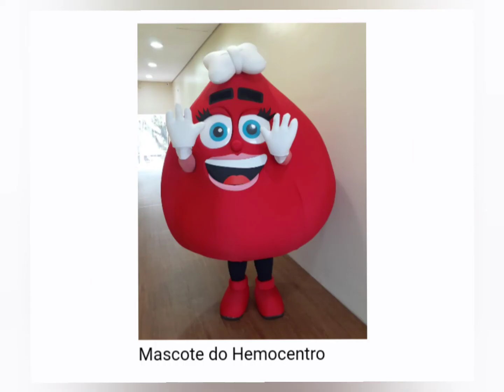Cerimônia marca 40 anos do Hemocentro do HCFMB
Emoção, resgate histórico e novidades. Três atributos que marcaram a cerimônia de 40 anos do Hemocentro do Hospital das Clínicas da Faculdade de Medicina de Botucatu (HCFMB), realizada na tarde da última quarta-feira, 23, no Salão Nobre da FMB.